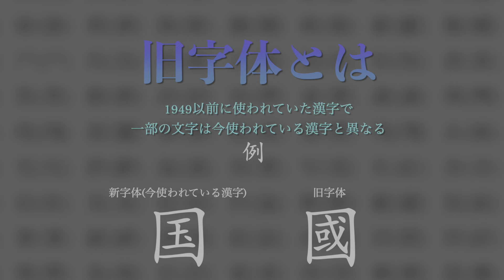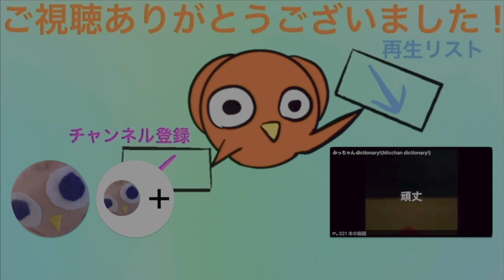旧字体クイズ第二弾！〜みっちゃんdictionary!〜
旧字体クイズ第二弾！
●もう一つのチャンネル「みっちゃんdictionary!PULS」もよろしくね！

⚠️動画の中の曲やイラストなど全てみっちゃんが制作し編集しています。無断で使用されないようお願いいたします！昔の国旗クイズ！➀（Old flag quiz! ➀）~みっちゃんdictionary!~

最近動画出せてなくてごめんなさい!